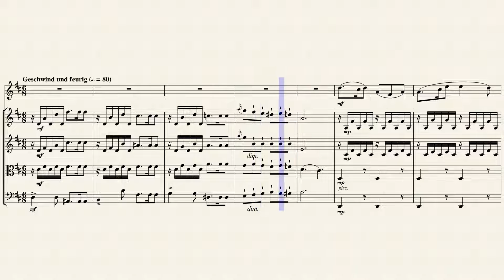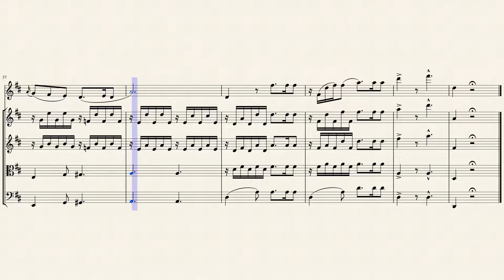"Dithyrambe" (D.801 Op. 60 No. 2) for Flute & Strings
Franz Peter Schubert (1797 – 1828) was an Austrian composer of the late Classical and early Romantic eras. Despite his short life, Schubert left behind a vast oeuvre, including more than 600 secular vocal works (mainly lieder), seven complete symphonies, sacred music, operas, incidental music, and a large body of piano and chamber music. His major works include the art song "Erlkönig", the Piano Trout Quintet in A major, the unfinished Symphony No. 8 in B minor, the "Great" Symphony No. 9 in C major, a String Quintet, the three last piano sonatas, the opera Fierrabras, the incidental music to the play Rosamunde, and the song cycles Die schöne Müllerin and Winterreise. He was remarkably prolific, writing over 1,500 works in his short career. His compositional style progressed rapidly throughout his short life. The largest number of his compositions are songs for solo voice and piano (roughly 630).

The dithyramb originated in Greece in the seventh century BC. It was a hymn of praise in honour of Dionysus (Bacchus) the wine god, one of whose surnames was Dithtyrambus. The writer Archilochus observed that the lead singer at the banquet should be 'wit-stricken by the thunderbolt of wine'. Simonides, Pindar and Bacchylides all composed dithyrambs. In a later period, the form became so ornate and overblown, that the word became a synonym for 'bombast'.
Schubert had first attempted to set this text in March 1813. Two pieces of a fragment exist for tenor and bass solo with SATB chorus. He returned to it thirteen years later to make his last complete Schiller setting and perhaps the most popular. It continues the jollifications initiated in Elysium, with the same sense of unreality and amusement that one relishes in that work. These gods are awfully jolly people; wreaths of grapes replace grapes of wrath, and even Prometheus would be invited for a conciliatory drink if his liver could stand the pace. The cast list is impressive: all tnphe top people are there in the manner of an old Hollywood biopic—'Brahms meet Liszt; Liszt this is Showpan'—but Johann Sebastian Bacchus comes first as is correct and proper in a form dedicated to his honour. Schubert too is remarkably true to the form; in ancient Greek times fifty men and boys danced it to reed flute accompaniment, and the composer makes a rollicking dance with a certain bibulous exaggeration which suggests that the gods are cads. Zeus (Jupiter) himself seems to be rather peremptory to Hebe in the third verse. A modulation to the subdominant (i.e. the lesser gods) is followed by confidential carousings in the dominant (kinky nudges and winks among the ruling classes). If the gods were Christian they would be supposed to set us an example. There seems to be a definite sense of relief here that they are not.

This song was first performed in the Musikverein in Vienna on the day after Schubert's death. It was rediscovered by record enthusiasts in the late 1930s when Elenpra Gerhardt sang it as part of her last set of records made privately on HMV white label. It here returns after fifty years to the mezzo-soprano domain.

Although originally composed for Voice & Piano, I created this Interpretation of "Dithyrambe" (Dionysus the wine god D.801 Op. 60 No. 2) for Flute & Strings (2 Violins, Viola & Cello).